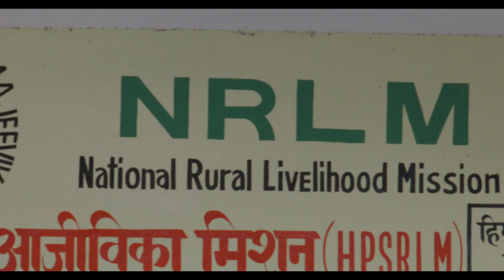वित्तीय साक्षरता - आर्थिक सशक्तिकरण की नई पहचान